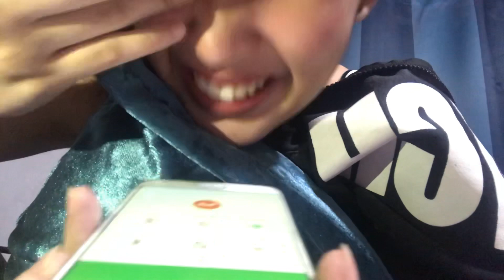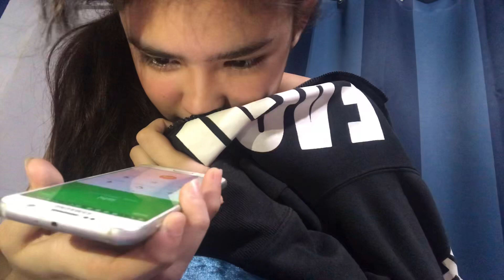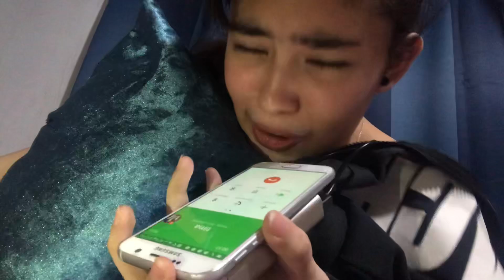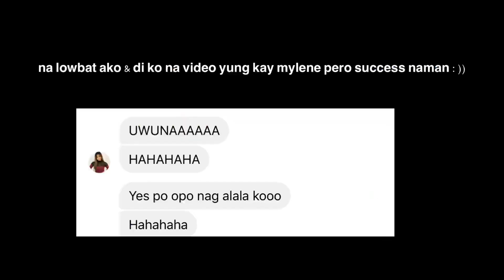PRANK CALL!!! | vlog #2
keep on streaming “Dumating Ka Na” on spotify